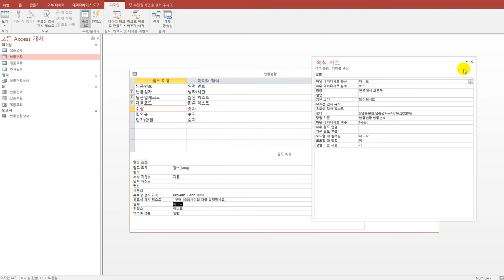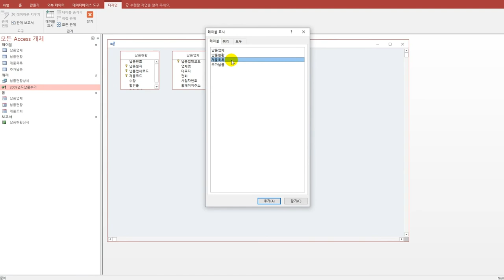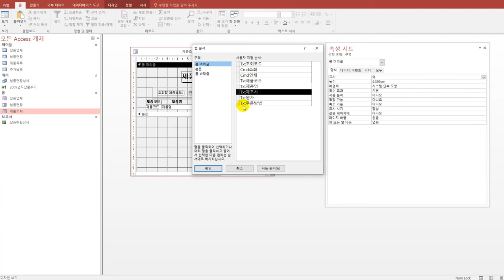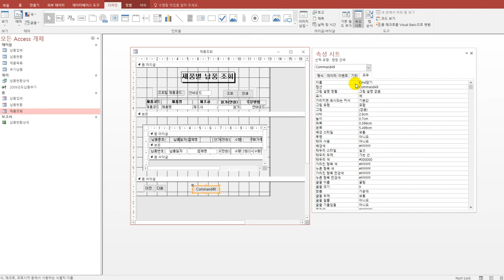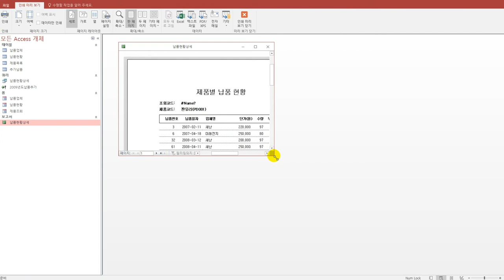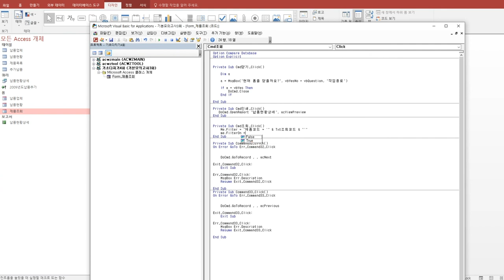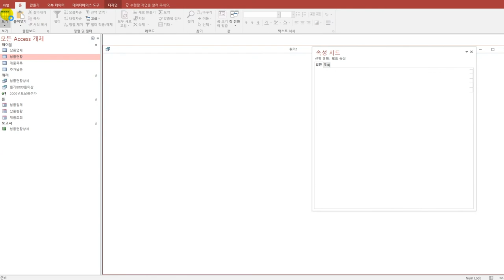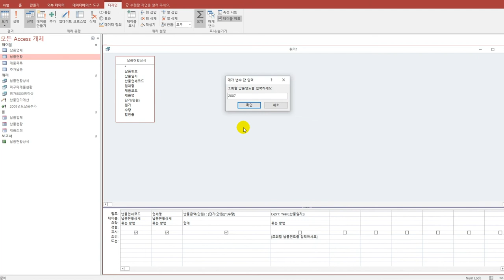[컴활1급실기] 기출 변형 문제 3회(액세스)